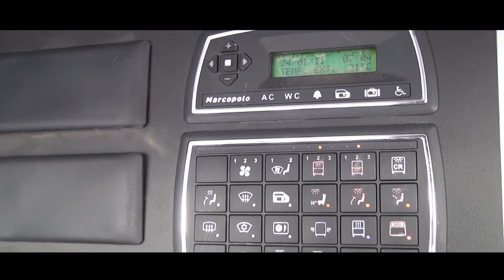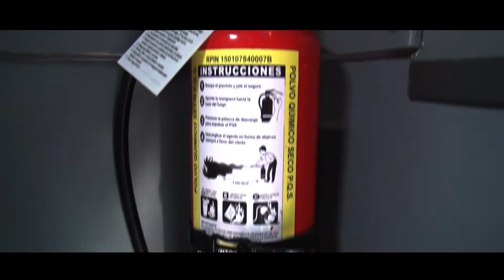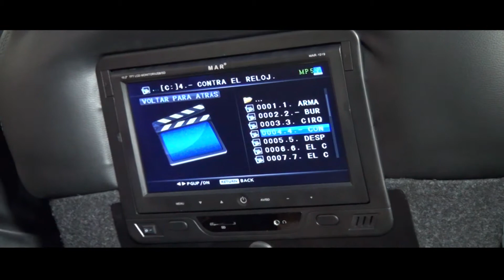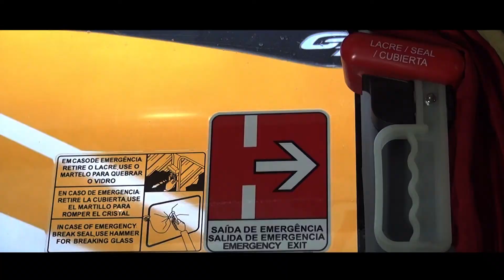Civa - KeroTV - MultiCiva